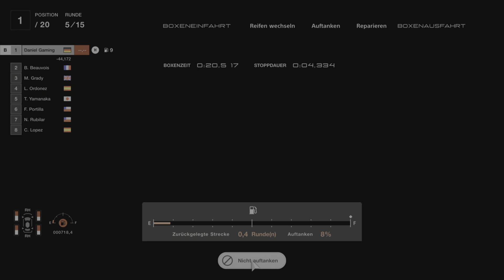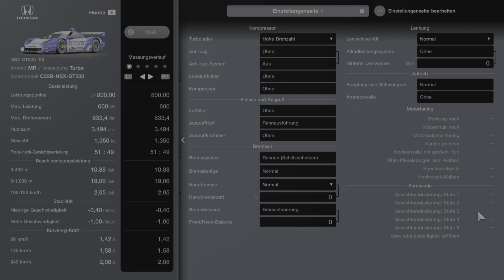Gran Turismo 7 - Einzigartiger Geld Glitch Update 1.30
GT7 Geld Glitch.